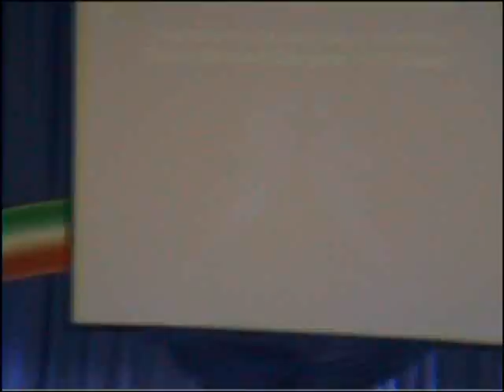simone pigliacelli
spettacolo